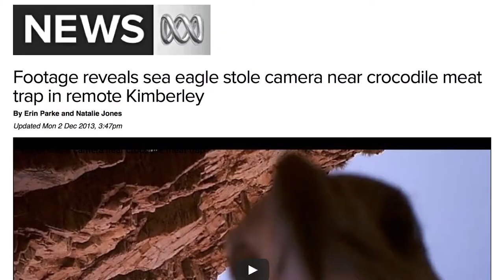Willimillimilli trailer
Mervyn Street shares the story of the Wilimillimilli, the eagle who stole a camera and flew across important Gooniyandi sites, telling the story of each site along the way. Mervyn worked with his wife and family members to create this story.

Animator Bernadette Trench-Thiedeman
Sound by Mark Coles Smith and Petris Torres.